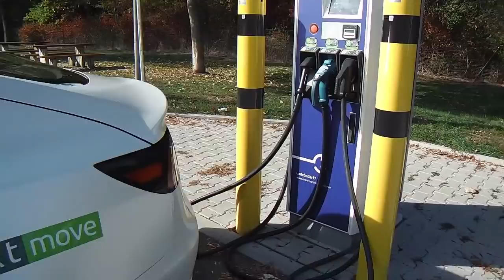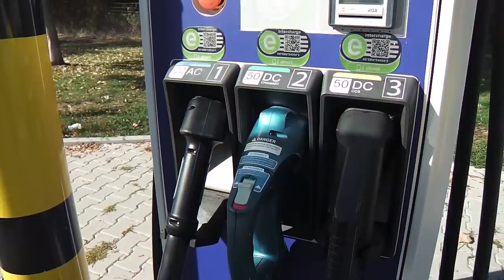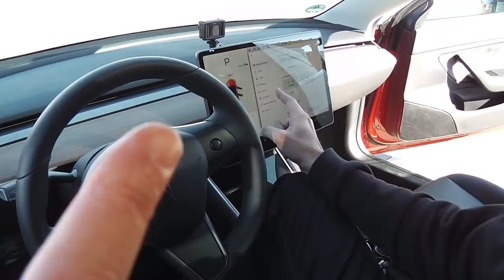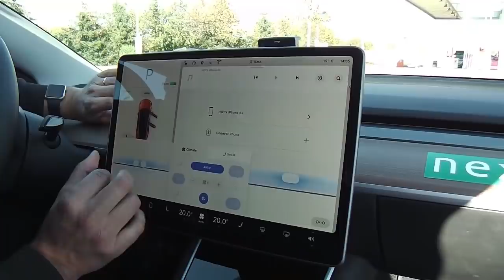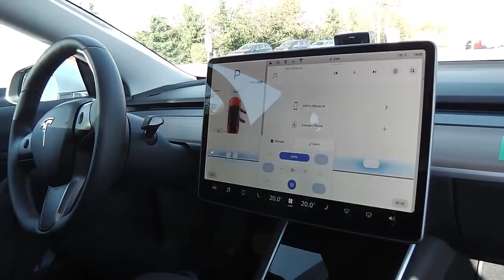Tesla Model 3: SuperCharger Rundfahrt (Sulz-Vöhringen, Leonberg) | nextmove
Am Nachmittag habe ich noch etwas Zeit und fahre mal zu zwei SuperChargern hier in der Nähe von Stuttgart. Natürlich nicht ohne Ankündigung und so finden sich einige Tesla Model 3 Fan's ein!

Zulassung eines Tesla Model 3 (US-Import) in Deutschland (Homologation)

DANKE!